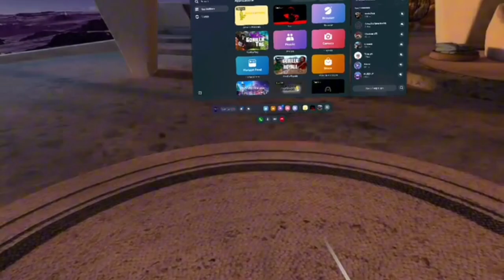Playing Banana Runners… AT THE WORST TIME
Go download Banana Runners 🍌